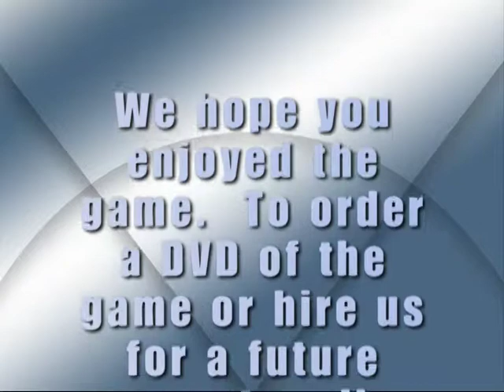Angels Red vs Huskies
Upperclass Semifinal game in the 2013 Desert Classic #2